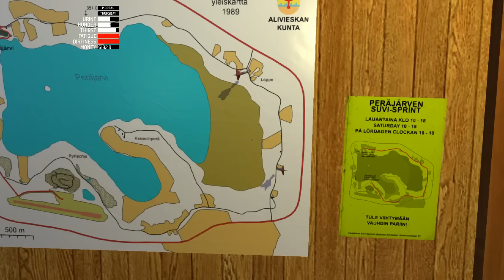My Summer Car #19 - Заказ в Loppe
Прохождение игры My Summer Car на ПК (на русском языке).